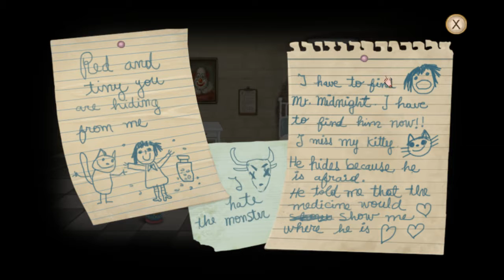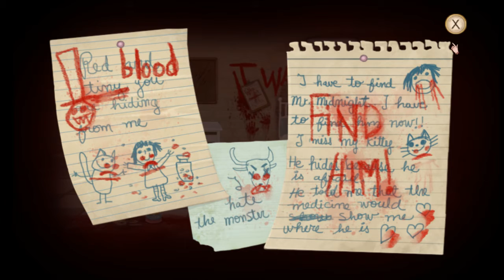Rubber Rooster Plays Fran Bow, Pt. 1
Rooster tries her hand at this point and click psychological thriller, and still shows that she's the drunk friend that never really knows what she's doing. But, that's cool - enjoy.